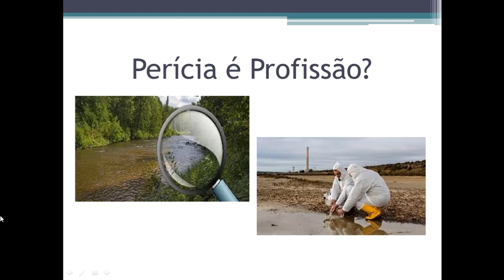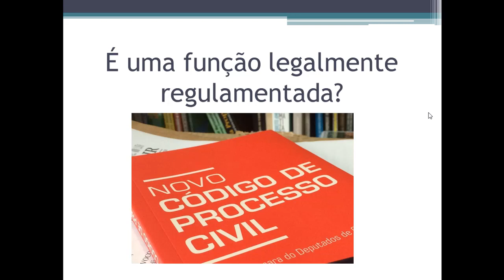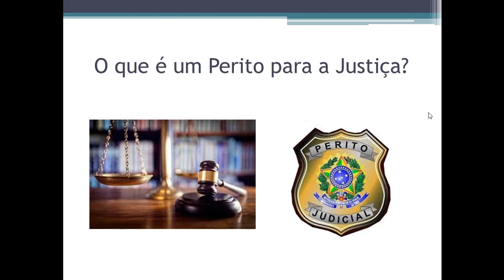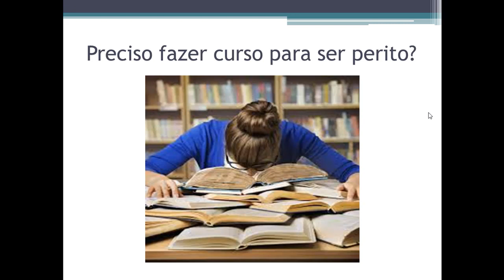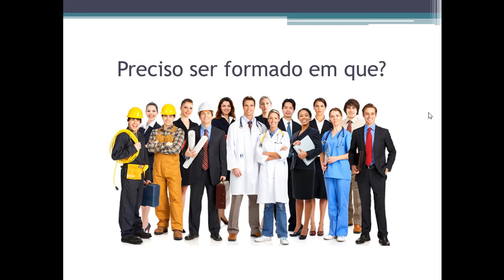As 5 principais dúvidas sobre Pericia Judicial!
Na comunidade HeliusClass voce terá acesso a materiais exclusivos, lives e diversos cursos gravados para alavancar tua carreira como Perito Ambiental!

Pessoal, neste vídeo estou abordando cinco questões que sempre escuto referente como é atuar como Perito Ambiental e serve para você quer iniciar nessa carreira que é tão gratificante!

Como comentei, é muito importante que você faça um curso de Formação em Perícia Judicial, para que assim, possa excecutar bem essa profissão que é tão gratificante. Deixo aqui o link para um de qualidade

Exclusividade deste curso indicado!!
• Mentoria individual para inscrição em Tribunal de atuação e tramites processuais quando receber sua primeira nomeação a uma perícia judicial.